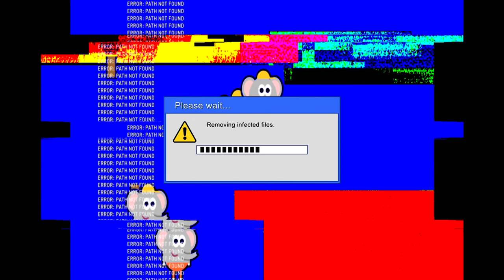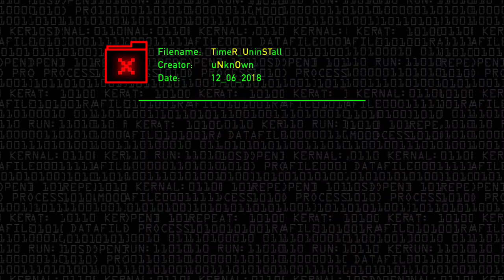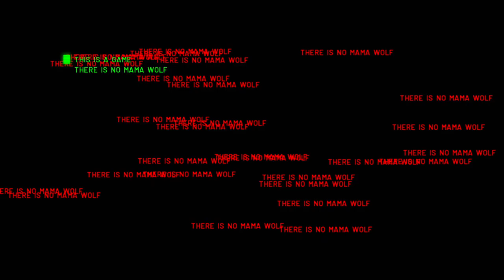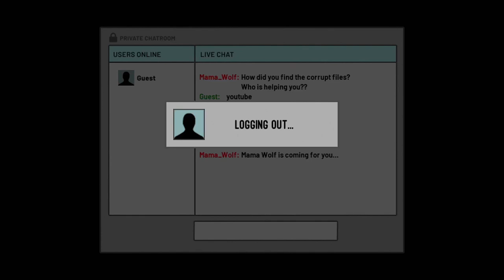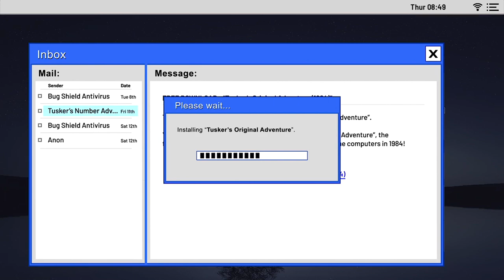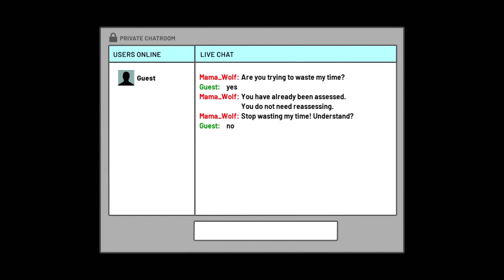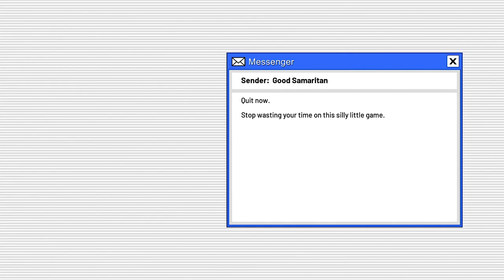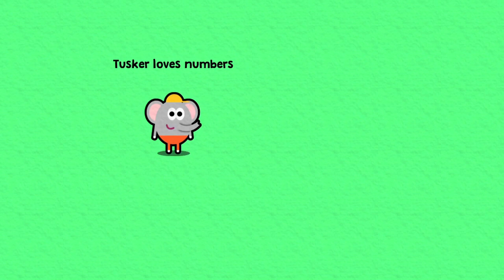Tusker's Number Adventur‪e - Gameplay Walkthrough Part 2 - Playthroughs 2-3 (iOS, Android)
📱GAME DESCRIPTION

Tusker's Number Adventur‪e - Paid

Tusker’s Number Adventure is a unique meta adventure/puzzle game experience - featuring simulated software glitches, bugs, malware alerts and unauthorised file transfers as part of the story.

Starting out as a cutesy educational game for kids, things quickly take a turn for the worse.

Simple counting tasks take a sinister twist - with your data and security soon put at risk!

Is this a virus? Have you been hacked? Who is behind these tasks, and what do they really want?

NOTE: All software glitches etc. in this game are simulations only and part of the game!

Features:

* Unique horror storyline reaching beyond the game world itself!

* Simulated bugs, software glitches and malware alerts.

* Varied gameplay including: top-down RPG exploration & retro point and click adventuring.

* Interactive Operating Systems with mysterious .EXE files waiting to be explored!

* Integrated mini-game puzzles.

* A meta hacker storyline that smashes a hole straight through the 4th wall!